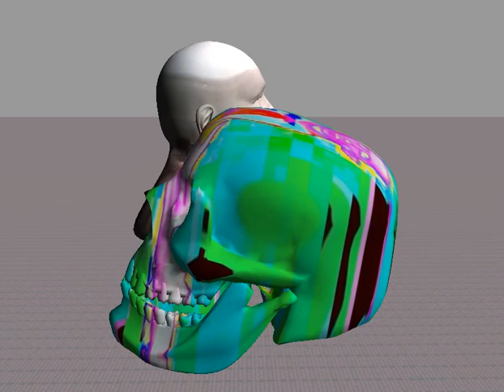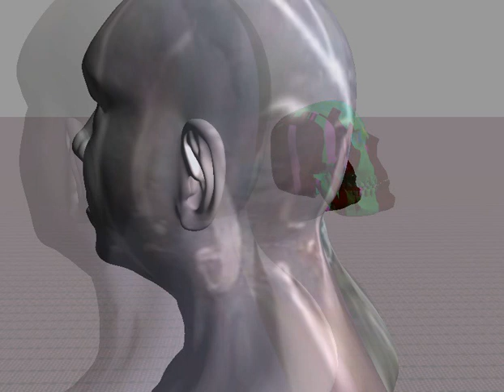Eurydice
An art piece created for a collaborative project organized by Daniele Vickers This piece references an excerpt from Pina Bauch's Nelken (The Man I Love by George Gershwin) and Jonathan Beamish's short film, Nought. It also responds directly to work within the collaborative project. This piece explores the vetting & transmigration of desire. Created with a simple rendering engine I wrote myself in C++ with DirectX11